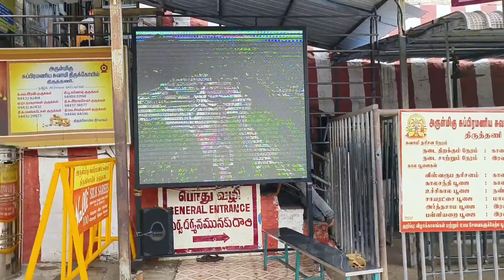తిరుత్తని# మంచి దర్శనమైంది ఈరోజు#🙏🙏🙏special day